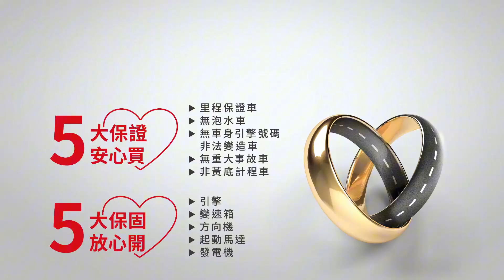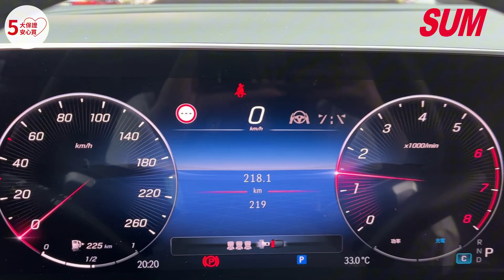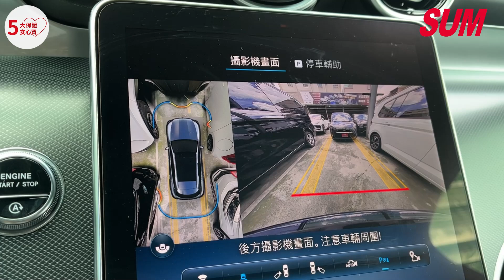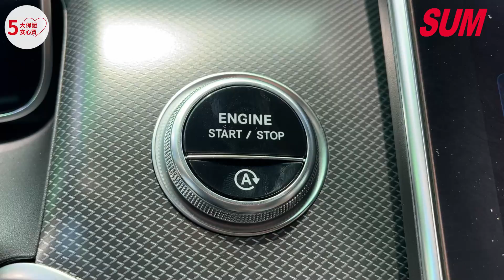【SUM中古車】BENZ GLC300 4Matic Coupe 2024年 全新款正2024/COUPE車型/P20輔助駕駛/抬顯/夜色/柏林之音/多光束/全景天窗/新車保固 台中市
車商資訊：SUM聯泰汽車
聯絡人：賴先生
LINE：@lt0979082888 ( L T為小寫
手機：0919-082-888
車輛資訊：BENZ GLC300 4Matic Coupe 2024年
車商地址：臺中市大里區德芳路二段50號